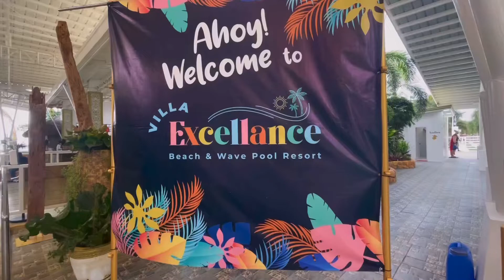And we're back for our 10th Episode! Kita kits!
Best Resorts to visit in Cavite!